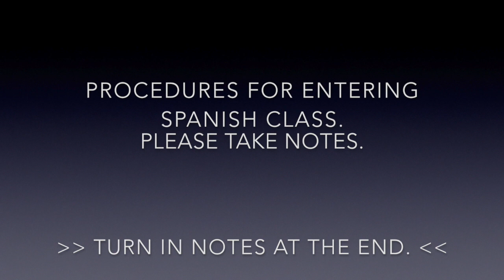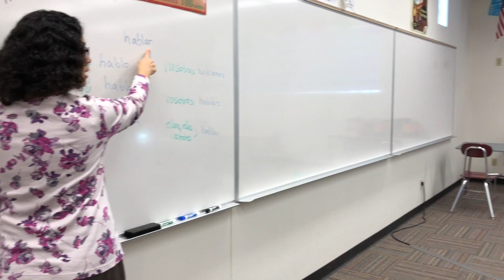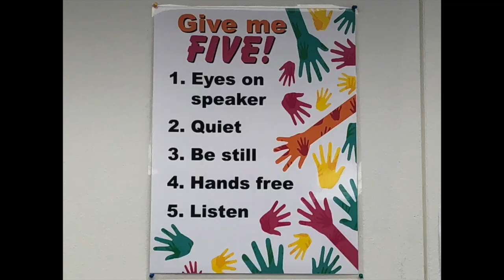Procedures for Spanish Class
This video is about Procedures for Spanish Class.